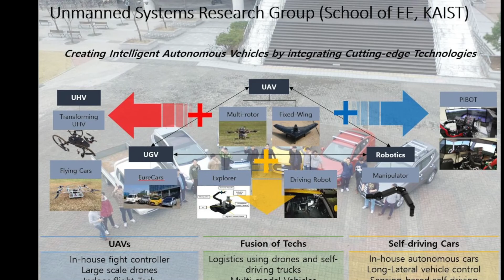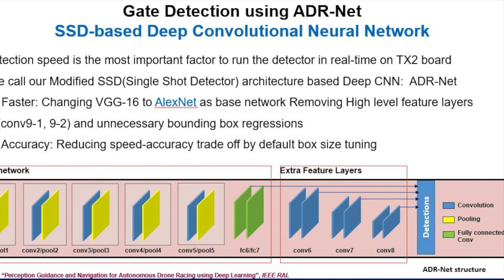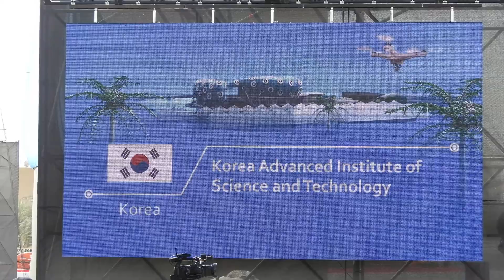Team USRG@KAIST Introduction for Alpha Pilot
Our team is composed of the graduate students in the Unmanned Systems Research Group at KAIST. Our lab’s main research areas are unmanned aerial vehicles, autonomous cars, and study of robotics and control.
We have our in-house flight control boards, system architecture for GPU-powered vision-based navigation for drones, precision navigation algorithms.  Our team has strong background and experiences directly related to autonomous drone racing with advantages of three years of head start. With our strong background on drone hardware, software, algorithm, experiences, and strong support from our lab, we will be a very competitive team for Alpha Pilot.
We are ready to race, and hungry for a third victory at the 2019 AIRR Circuit.